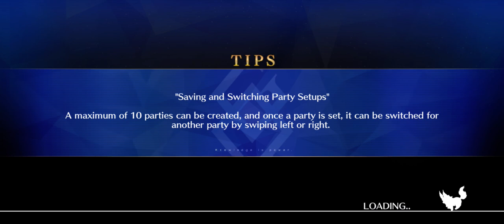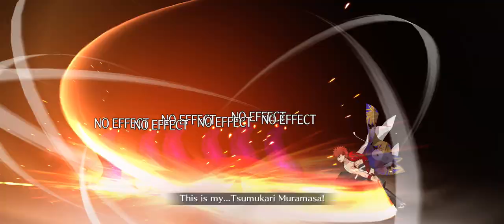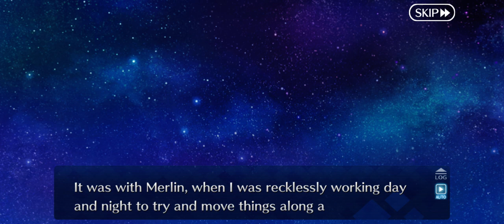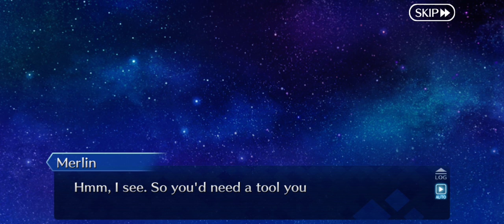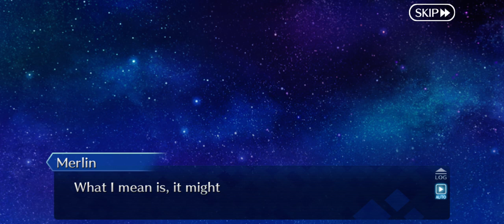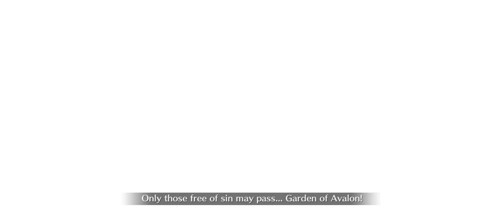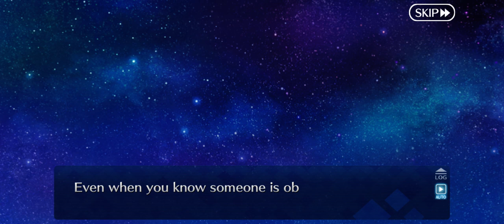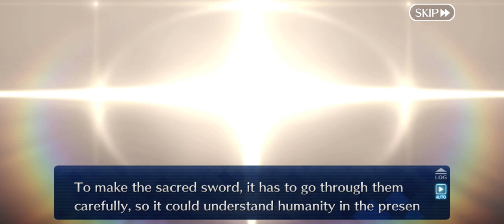Fate/Grand Order | Lostbelt #6: Avalon le Fae | Section 28: The Moment a Planet Is Born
The 28th Section of the British (6th) Lostbelt features the group traveling with Merlin through Avalon to the Site of Selection!

Along the way, they have to go through obstacles & memories from a certain Chold of Prophecy!